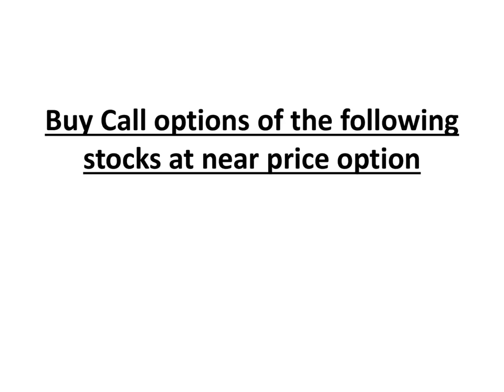Best Option Trading Strategies for 14 JUNE 2021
THESE ARE THE Best CALL Option Trading Strategies for 14 JUNE 2021